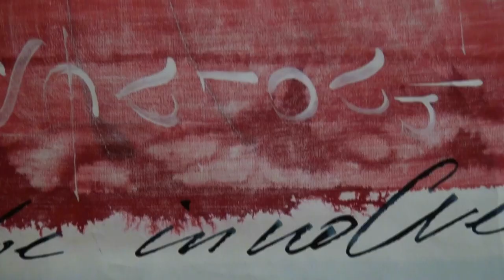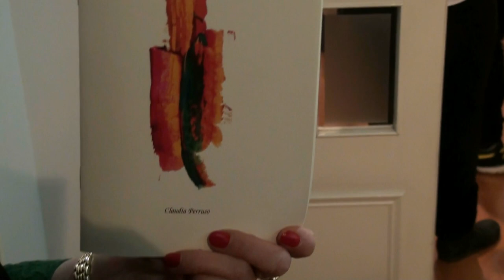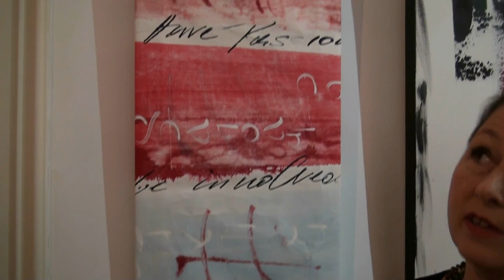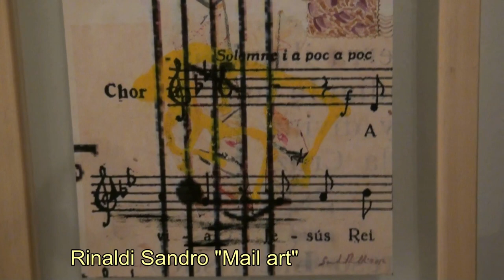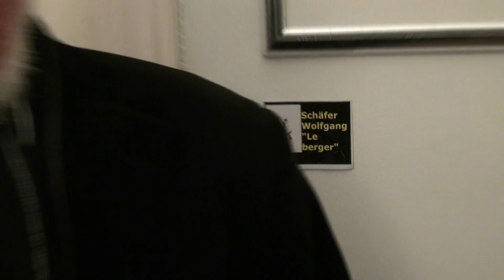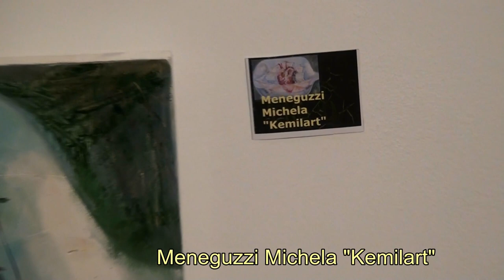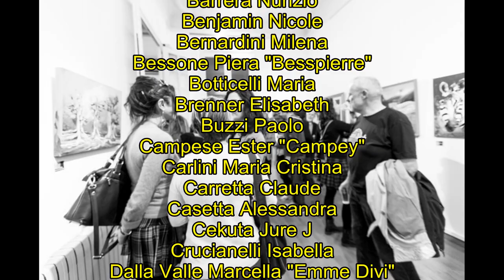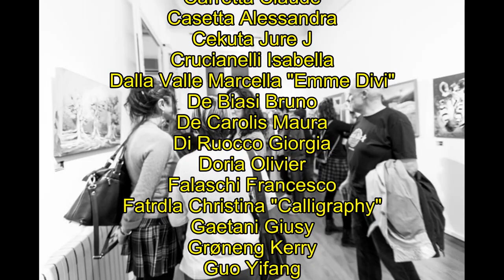ArtExpo Barcelona Art Fair - il video del vernissage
ArtExpo Barcelona Art Fair
International Art Exhibition
in Barcelona (Spain)
from November 21, 2015
to December 4,2015
vernissage saturday
November 21, 2015 at 6 p.m.

Crisolart Art Gallery
in Calle Balmes 44-46, Princ. 2º
08007 Barcelona
curator of the exhibition
Isabel Capdevila Sabanés

Musica di Manel López
Fotografie di Ferney

Artists in the World
event organization
Angelo Ribezzi

List of artists for ArtExpo Barcelona Art Fair

Barrera Nunzio
Benjamin Nicole
Bernardini Milena
Bessone Piera "Besspierre"
Botticelli Maria
Brenner Elisabeth
Buzzi Paolo
Campese Ester "Campey"
Carlini Maria Cristina
Carretta Claude
Casetta Alessandra
Cekuta Jure J
Crucianelli Isabella
Dalla Valle Marcella "Emme Divi"
De Biasi Bruno
De Carolis Maura
Di Ruocco Giorgia
Doria Olivier
Falaschi Francesco
Fatrdla Christina "Calligraphy"
Gaetani Giusy
Grøneng Kerry
Guo Yifang
H Beganovic Aldina
Herbert Chouli Baszolich
Hilbert Susanne "Sushi"
Iafigliola Sara
Jabre Natasha
Lai Andrea
Lepore Tiziana
Leschevin d' Ere Pamela "Panmelys"
Loconsole Francesca "Missi Queen"
Malatesta Alessia "Amrita Maitreyi"
Mecarelli Stufera Girolamo
Meneguzzi Michela "Kemilart"
Michaela Fulea
Mondini Giulia "Mondizu"
Montagnac Patrick
Myrén Anders
Myrén Inger
Nick Chendela Sangale
Papagni Mariateresa
Pavio Carole
Pereira de Sá Aurora Fernanda "Aurora de Sá"
Pergolesi Ilaria
Perruso Claudia
Petra Dzierzon "P. E. T. R. A."
Picone Alda
Plattner Sigrid
Ponte Marco
Porra' Catia
Ribechi Giuseppe
Rinaldi Sandro "Mail art"
Rizzetto Paolo
Sá Maria
Šantej Jerca "Qra"
Saranz Irene "Arkirka"
Schäfer Wolfgang "Le berger"
Scicchitano Simona
Sibilia Cristina
Stor Laura
Stuokaite Kristina
Tanghetti Barbara
Taryma-Myslinski Ewa
Vannucci Daniele
Venegoni Piero
Visconti Erika "Destiny"
Zheng Lulu